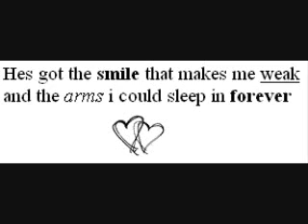somos novios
christina aguilera